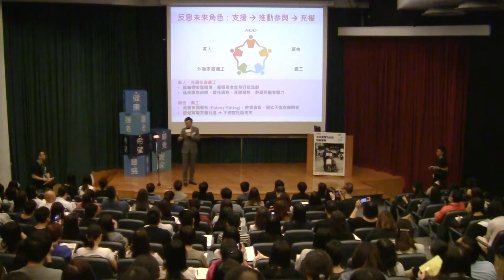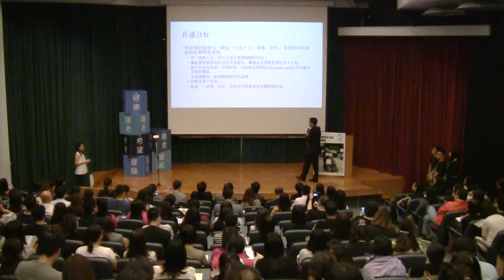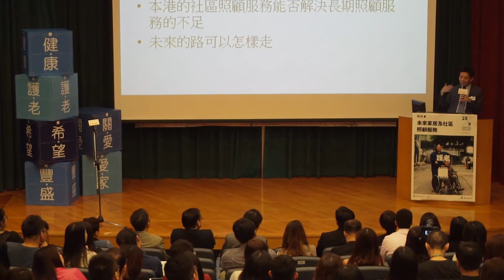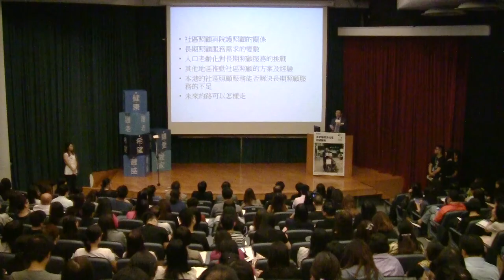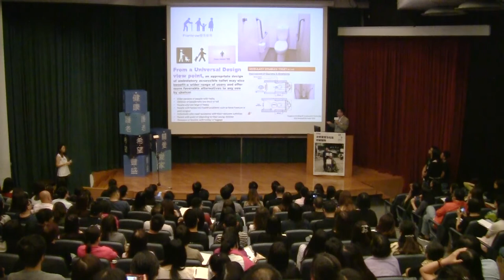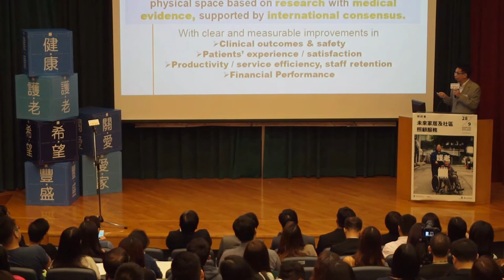「未來家居及社區照顧服務」研討會 2017-09-28 (精選片段)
「未來家居及社區照顧服務」研討會

2017年9月28日於香港大學王賡武講堂

基督教家庭服務中心一直重視長者服務的發展，在東九龍區提供長者及其他福利服務已有數十多年的經驗。近年，安老服務有許多新計劃推出，如長者社區照顧服務券、院舍券、智友計劃等，加上剛「出爐」的安老服務計劃方案對未來服務的發展定必帶來很大的影響。我們希望藉著是次研討會，讓社褔及醫療界別的同工共聚一堂，一起探討未來的家居及社區照顧服務的挑戰和發展方向。

講者：
林正財醫生,BBS,JP (行政會議成員,安老事務委員會主席)
林一星教授 (香港大學社會工作及社會行政學系系主任)
梁萬福醫生 (香港老年學會會長)
陸永康博士 (香港無障通達協會創會主席)
藍宇喬女士 (香港長者社區照顧服務關注組代表)

座談主持：
郭烈東先生, JP (基督教家庭服務中心總幹事)